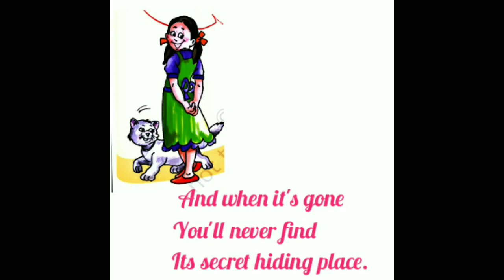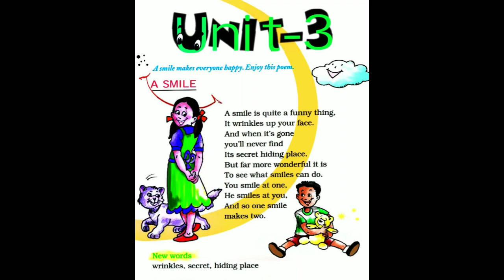II -STD - ENGLISH - UNIT- 3 - POEM - A SIMLE